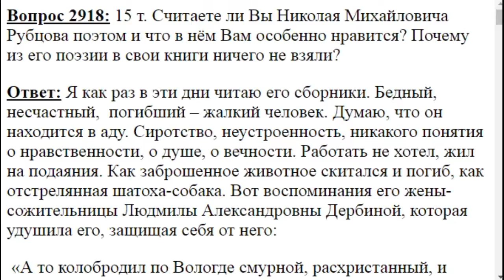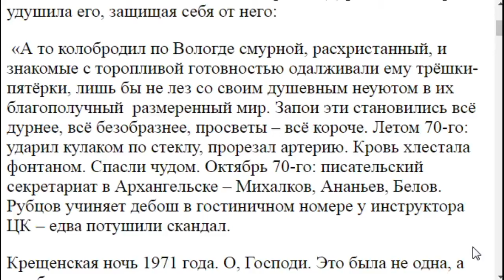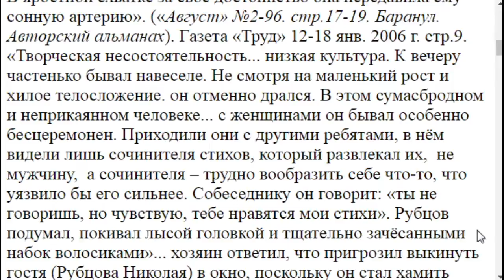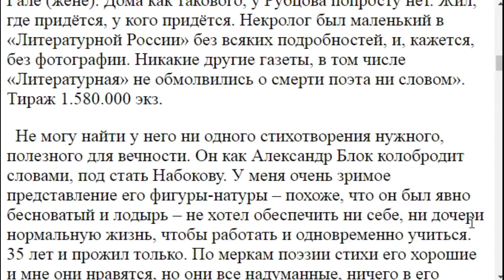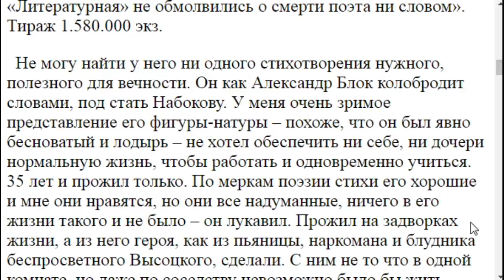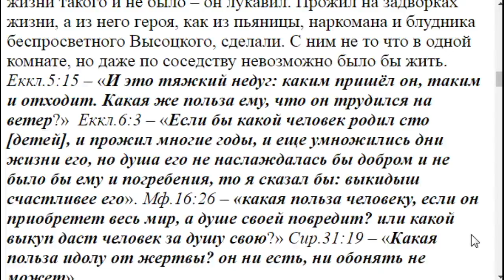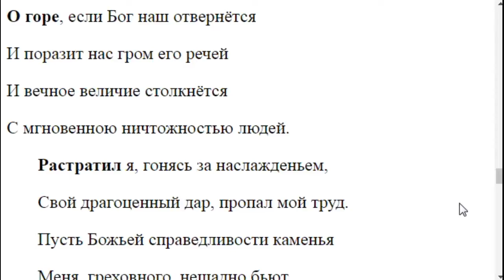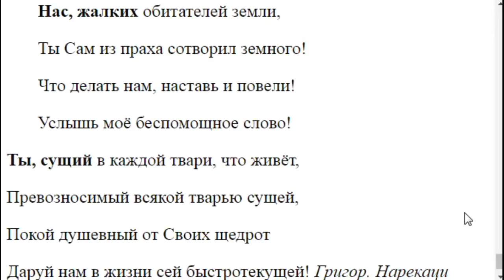2918. Рубцов Н. М. по Вашему был ли поэтом?